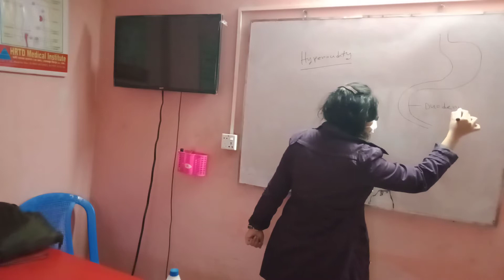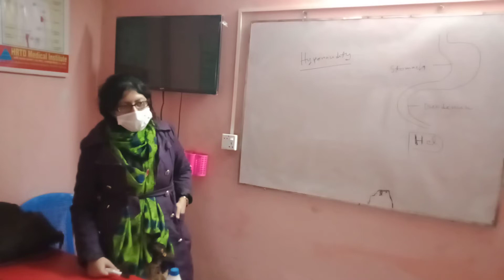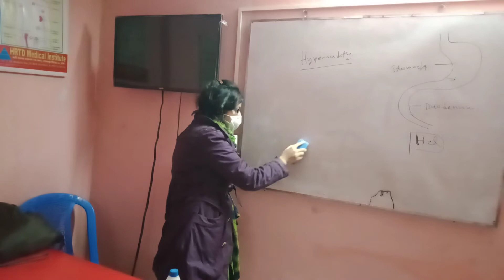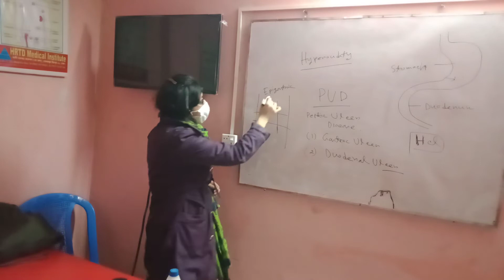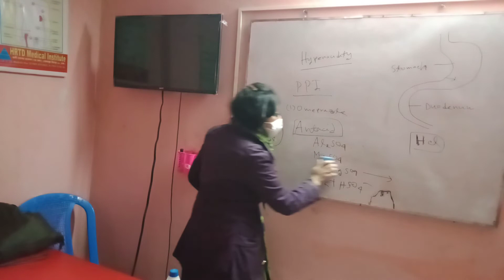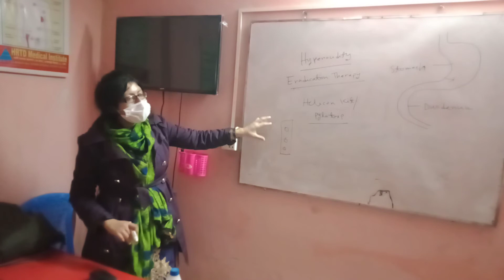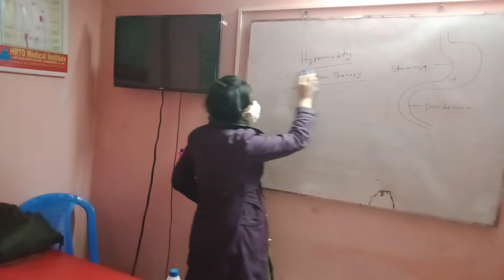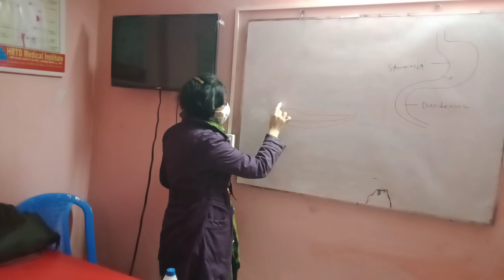HRTD 301: Pharmacy Course_ DMA_ Hyperacidity_ PUD_Gastric Ulcer_ Dr Afrin_MBBS_Mob. 01987-073965